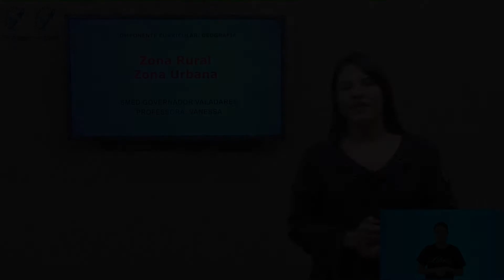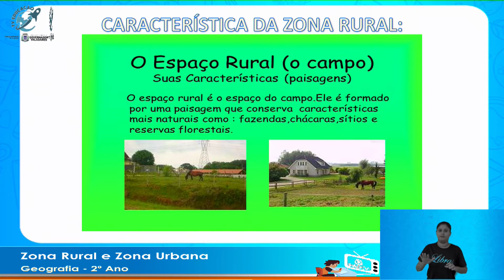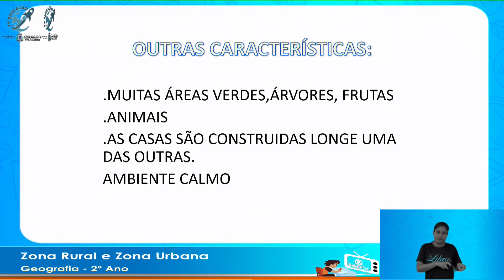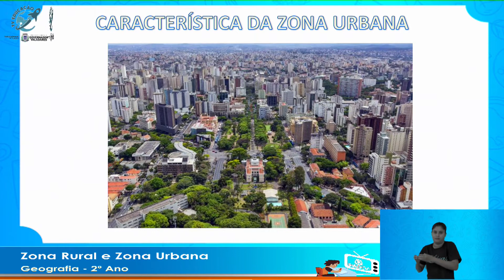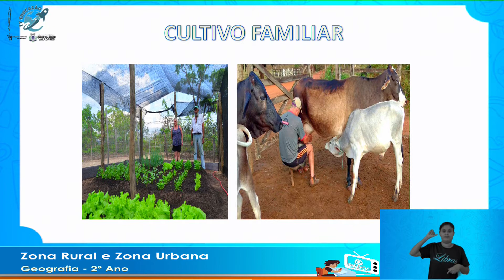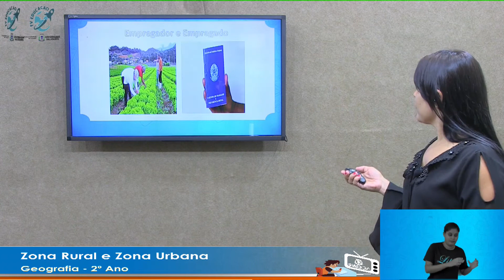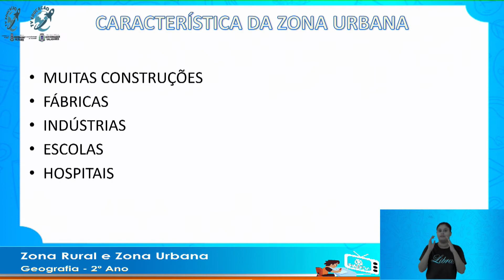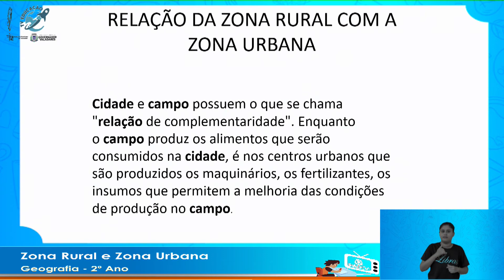zona Rural e Zona Urbana - 2° Ano - 06/08/2020